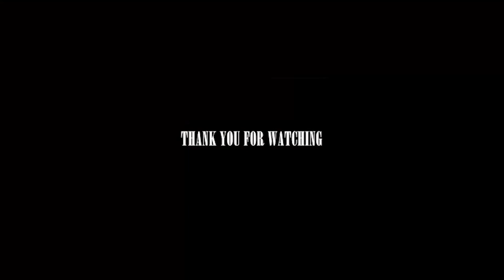DAKOTA MEYER TRAINING FOR A FIGHT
Just kidding. Or am I? Maybe, maybe not.
Comment what sort of contest we should do for our Onnit giveaways. You know you want some of that Alpha Brain. Let us know down there. Here is a excerpt of a Q&A I had after a one hour talk. What questions do you have, write them below.
I read all your comments, believe it or not. To every single person who subscribes and leaves a comment: Thank you. I thank each and every single one of you for your support and attention. We're gonna change the world.

Cameras used:
Panasonic GH5, Metabones Speedbooster ULTRA, Sigma 10-20 mm.
Sony RX100 MK V
Panasonic FZ2500
Go Pros